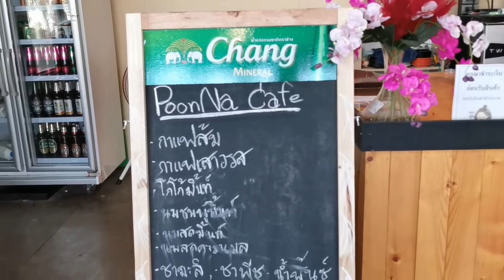ร้านกาแฟในศรีสะเกษ โพนนาคาเฟ่ รีวิวโพนนาคาเฟ่ ร้านกาแฟจังหวัดศรีสะเกษ ร้านกาแฟริมถนน 226 จ.ศรีสะเกษ